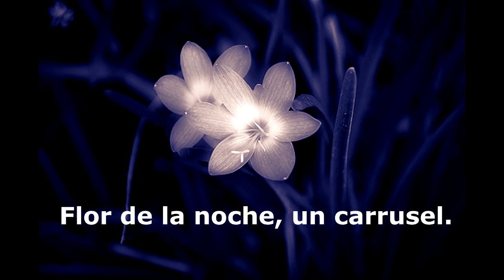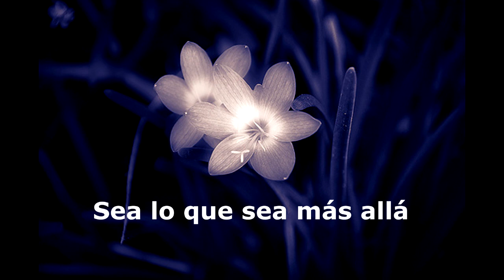Flor da noite_Nana Caymmi (TRADUCIDA AL ESPAÑOL)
Espero les guste éste primer video.

Flor da noite, interpretada por Nana Caymmi, es un soundtrack de la serie brasileña ¨Gabriela¨, estrenada el 19 de junio de 2012.